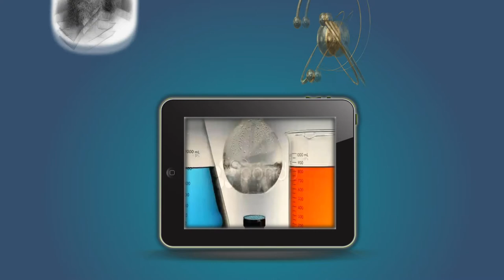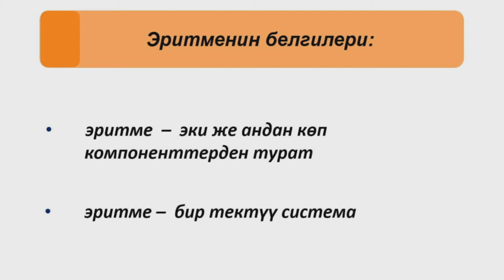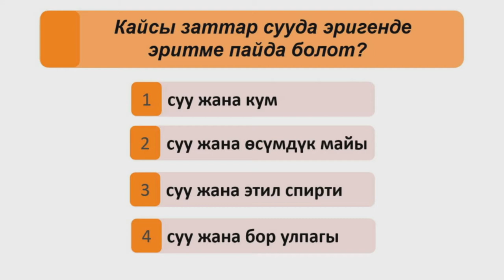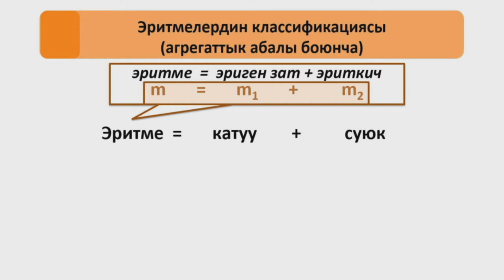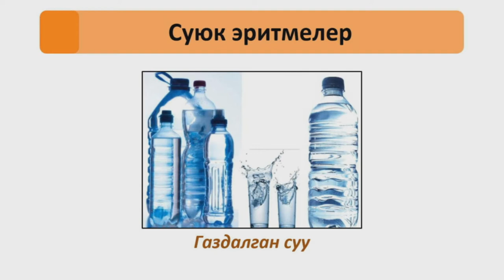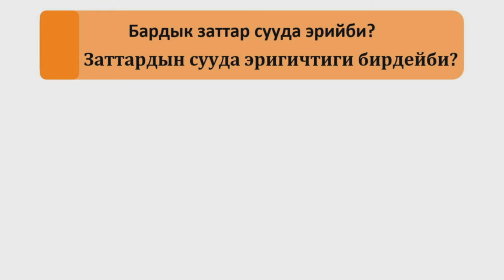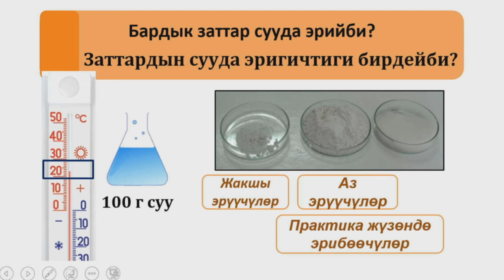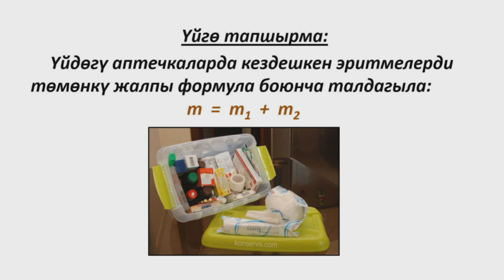CK 9 1